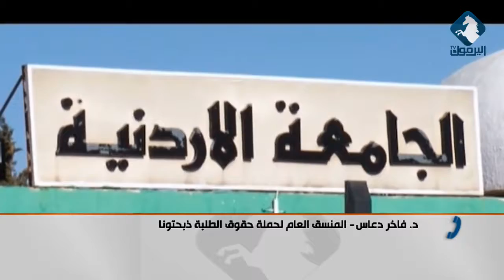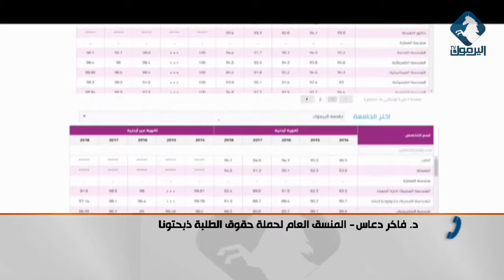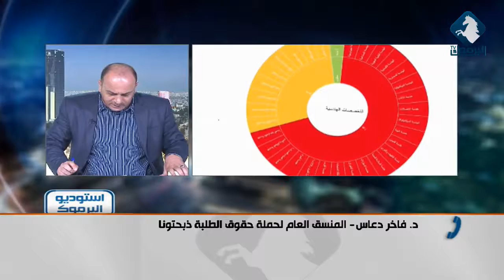د. فاخر دعاس .. وزارة التربية تريد أن تخفي فشلها بتحميل الجامعات فوق طاقتها بقبولات كثيرة